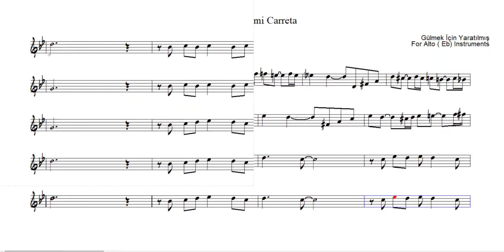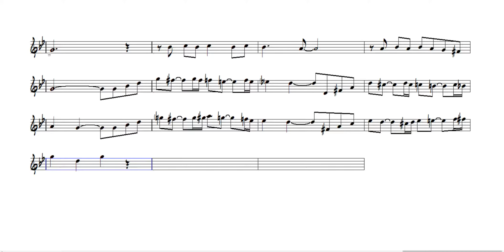Los Ejes de mi Carreta - For Alto ( Eb ) Saxophone - Nota Akor Eşlik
Los Ejes de mi Carreta - Gülmek İçin Yaratılmış
( For Alto ( Eb ) Saxophone Sheet Play Along
Composer : Atahualpa Yupangui

“Feci, quod potui, faciant meliora potentes. ”

karaoke videoları
eğitici kanallar
eğitici video
eğitim
nota eğitimi
enstruman eğitimi
çalgı eğitimi
içeriğinden oluşmaktadır.